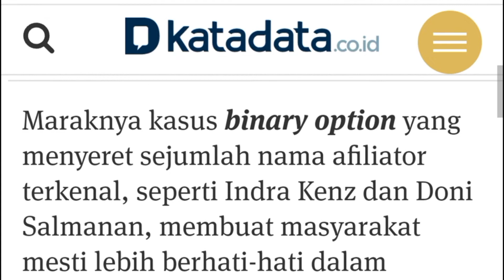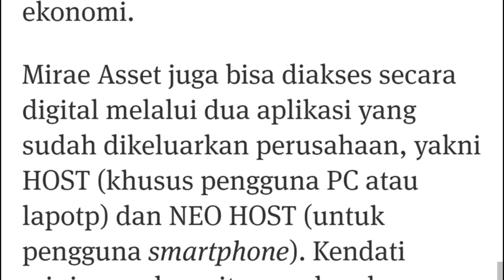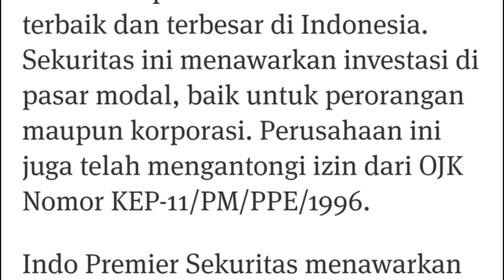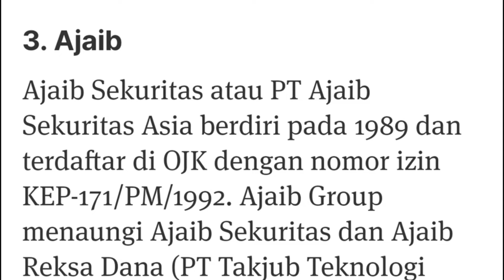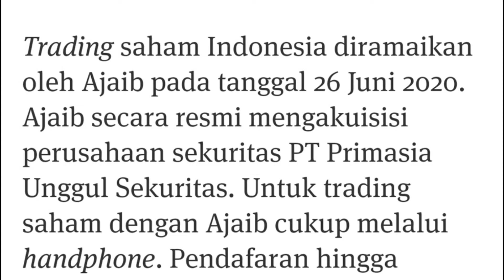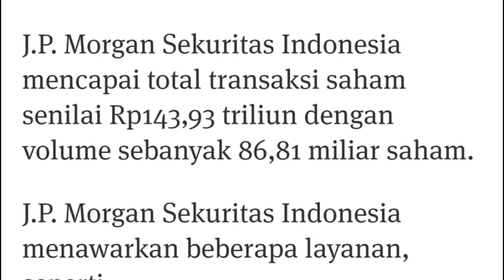4 APLIKASI TRADING TERBAIK 2022 DAN TELAH MEMILIKI IZIN OJK